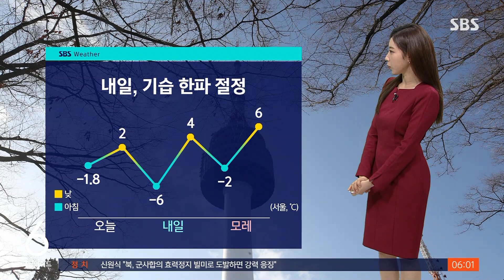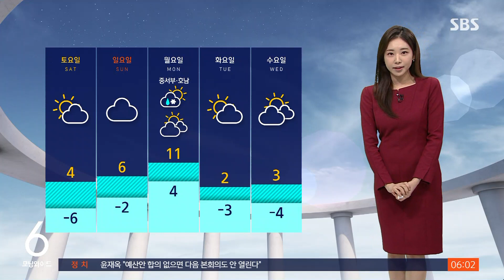[날씨] 수도권 등 한파특보…서울 체감 영하 7도 '뚝' / SBS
〈앵커〉

강추위가 찾아온 금요일 아침입니다. 전국 대부분 지역이 어제(23일)보다 10도 이상 내려가면서 기온이 영하로 떨어지겠습니다. 바람까지 강해 서울의 체감 온도는 영하 7도까지 뚝 떨어지겠습니다. 수도권을 비롯한 중부와 남부 지역에는 한파특보도 발효됐습니다.

자세한 날씨 소식 임은진 캐스터가 전해 드립니다.

〈캐스터〉

찬 바람이 강하게 밀려오며 오늘 먼지 걱정은 없겠는데요.

다만 다시 매서운 겨울 추위가 찾아왔습니다.

현재 서울의 기온 영하 1.8도, 찬 바람에 체감 온도는 영하 6.6도까지 뚝 떨어져 있고요.

어제 아침보다 기온이 10도 안팎 크게 떨어지면서 현재 수도권과 강원 내륙과 산지, 경북 동해안을 중심으로는 한파특보까지 발효 중입니다.

이번 추위 주말에도 이어지겠습니다.

특히 내일 서울의 아침 기온이 영하 6도까지 뚝 떨어지겠으니까요.

면역력이 약한 노약자나 어린이는 가급적 야외 활동을 자제해주시는 게 좋겠습니다.

해안가로는 강풍주의보가 또 강원 영동을 중심으로는 건조특보까지 계속해서 이어지고 있습니다.

화재 예방과 시설물 관리 철저히 해주셔야겠습니다.

오늘 전국 하늘 맑겠는데요.

다만 충남과 호남, 제주 지역으로는 눈, 비 소식이 조금 들어 있습니다.

양은 대부분 1cm 미만으로 적겠고 제주 산지는 오후까지 1~3cm가량의 눈이 내려 쌓이겠습니다.

동해안을 중심으로는 너울이 강하게 밀려들어 해안가 안전 사고도 주의하셔야겠습니다.

이번 추위 월요일에는 잠시 풀리겠는데요.

계속해서 당분간 영하의 추위가 이어질 것으로 전망되고 있습니다.